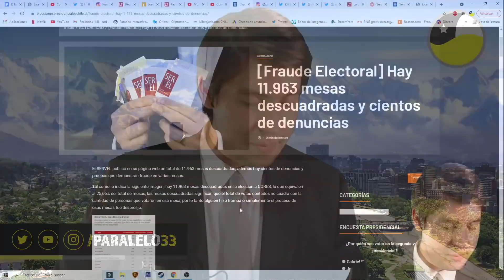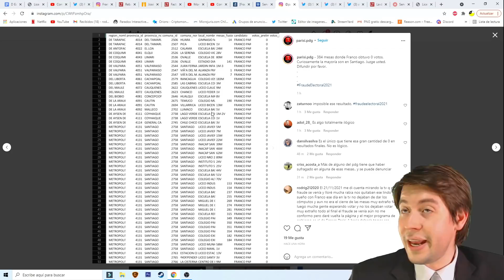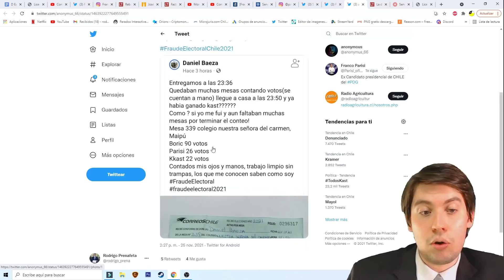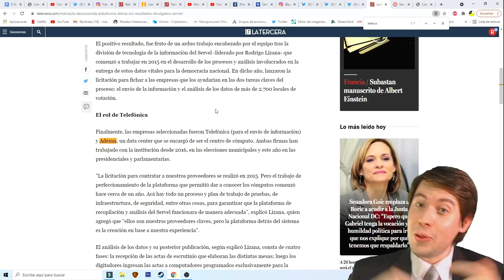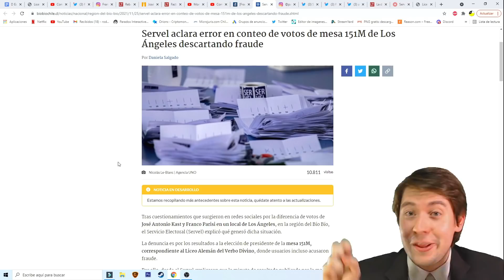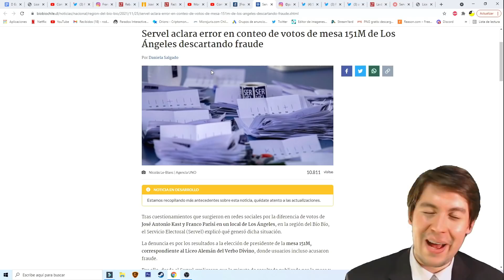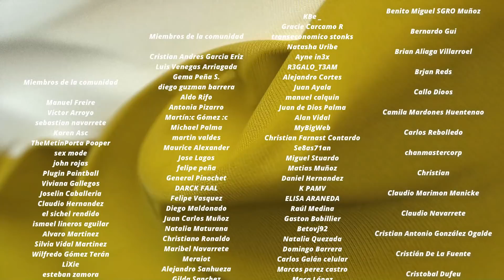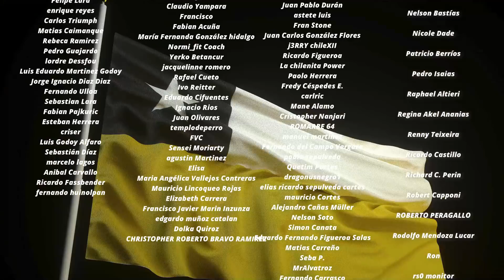¡ESCÁNDALO ELECTORAL! DENUNCIAN FRAUDE en PRESIDENCIAL de BORIC, KAST y PARISI